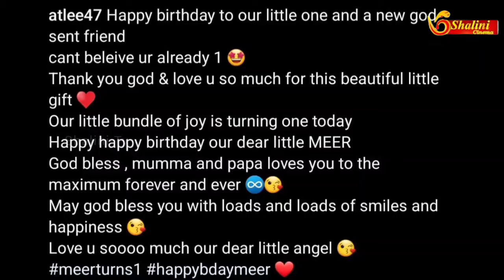மகன் பிறந்தநாள் இயக்குனர் Atlee அழகான post ஒன்னு போட்டு இருக்காரு ..